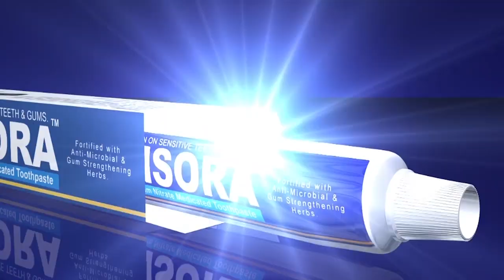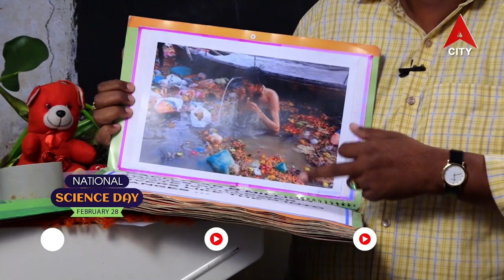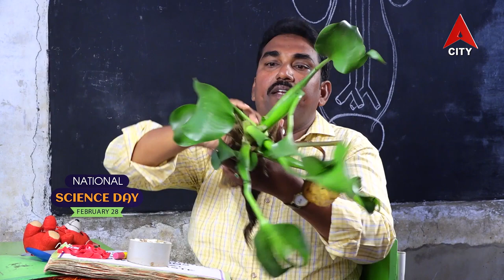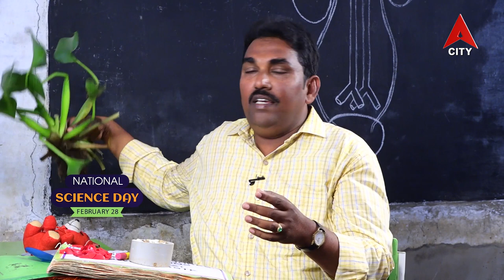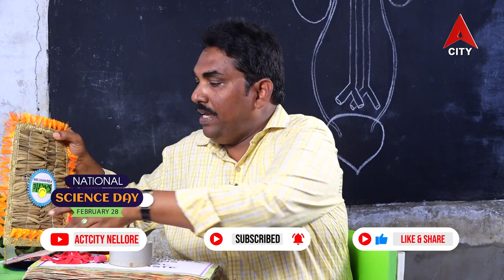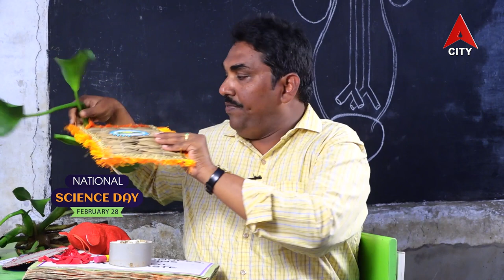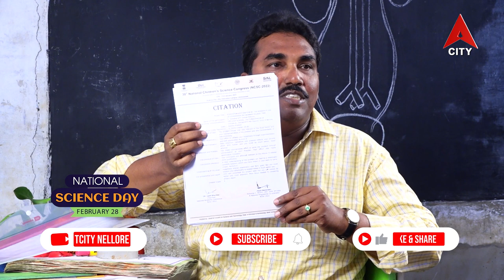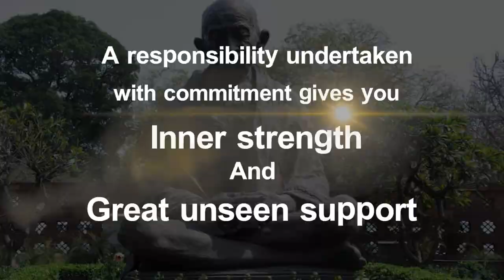National Science Day@Vamsi Charan/Science Teacher